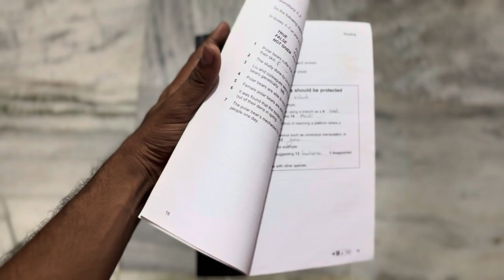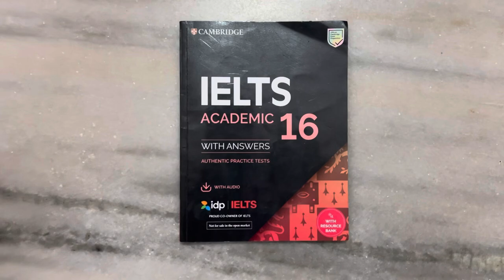IELTS Exam Vlog | I Got My IELTS Score in 3Days | తెలుగు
Ielts
Ielts exam
How I got my 7 bands in ielts
How I got my 8 bands in ielts exam
How I got 6.5 bands in ielts exam
Ielts experience
Ielts vlog
Ielts exam day
Ielts Telugu
IELTS Telugu
Ielts exam vlog
Ielts Telugu 2023
Ielts speaking
Ielts writing
Ielts listening
Ielts reading
Ielts speaking experience
How I get 7 bands in speaking
Ielts speaking interview experience
Ielts speaking Telugu
Ms in USA
How to apply ielts exam
How to write ielts exam
How to get ielts score
How I got 6 bands in ielts exam